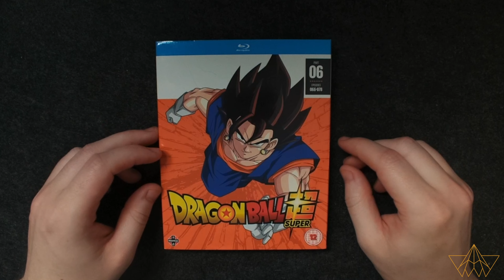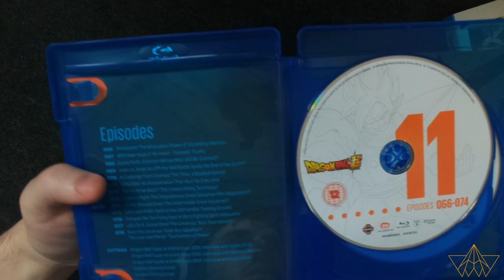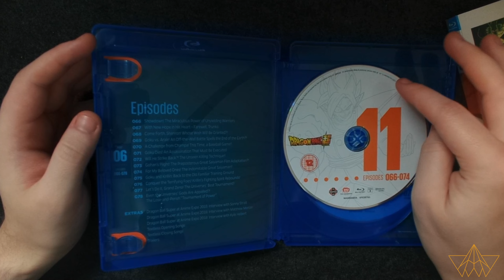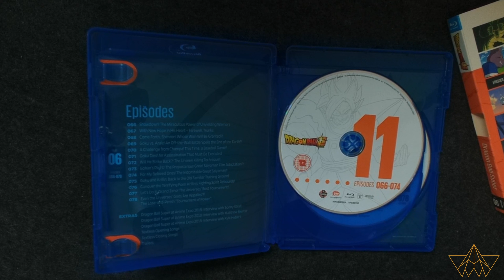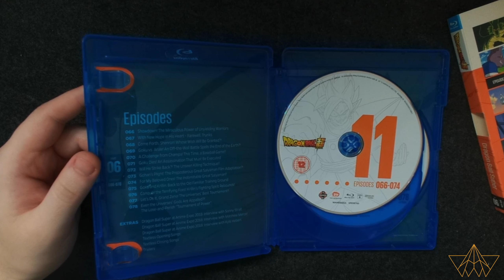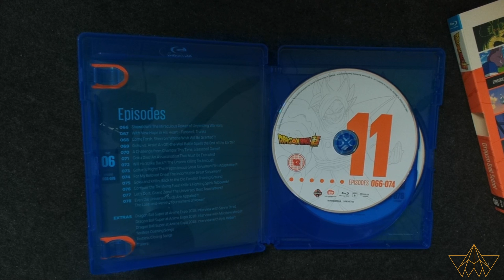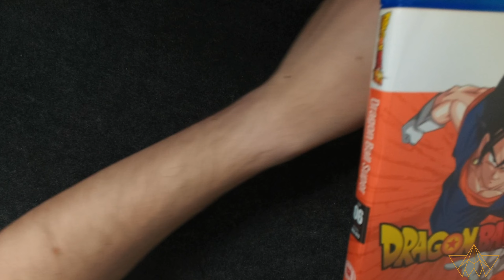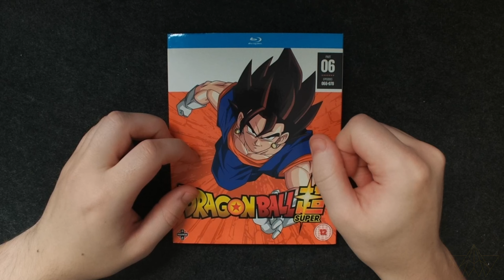ASMR Dragon Ball Super | What HAPPENED in the Zamasu Saga?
Welcome to Obsidian ASMR.

Will Goku Black and Zamasu accomplish their goal?

Today's video is packed full of tingly trivia for the sixth saga of Dragon Ball Super, all about the sinister Merged Zamasu!! So, what happened in this climactic time-travelling sixth saga of Dragon Ball Super?! Get tucked up and relax as I whisper you through the basics and some of the key events in the opening episodes of Dragon Ball Super! We'll start with a tingly refresher on what happened last time, in the Goku Black arc!

Positive vibes to you all.

Obsidian x

Today's video is packed full of tingly trivia for the third saga of Dragon Ball Super, all about Universe 6 and Beerus' brother, Champa!! So, what happened in this tumultuous third saga of Dragon Ball Super?! Get tucked up and relax as I whisper you through the basics and some of the key events in the opening episodes of Dragon Ball Super! We'll start with a tingly refresher on what happened last time, in both Dragon Ball Z and Dragon Ball Super's version of Resurrection F, and the events outside of the anime that led up to the start of this whole new adventure!

Obsidian x